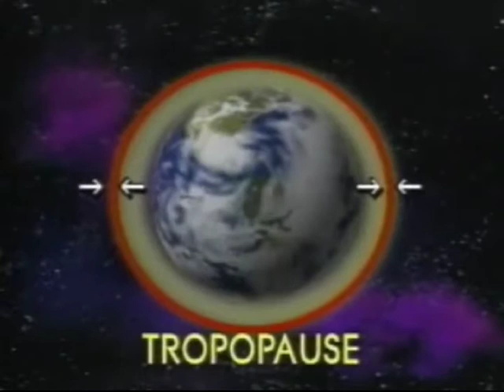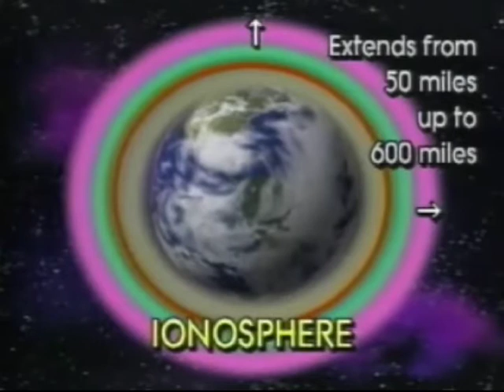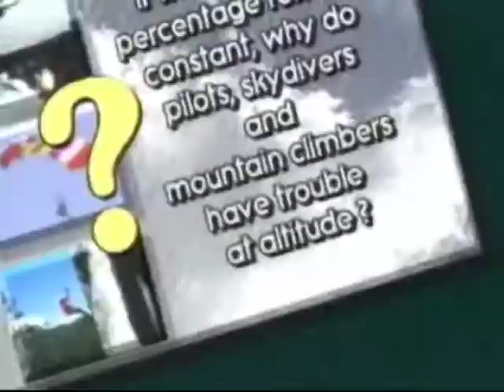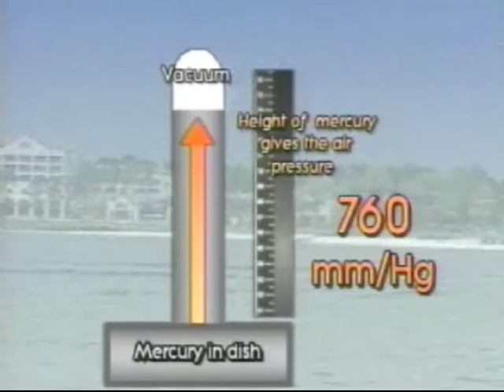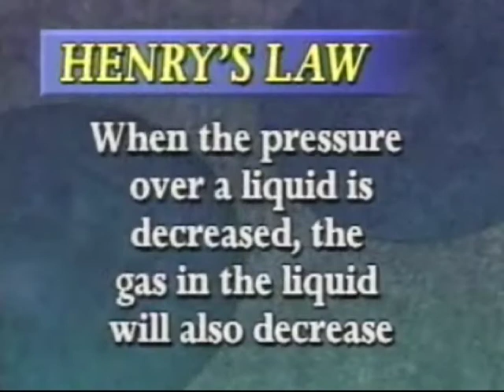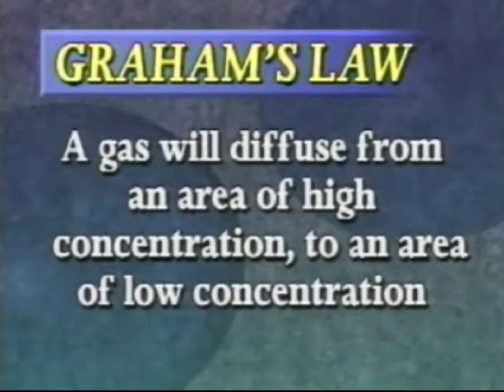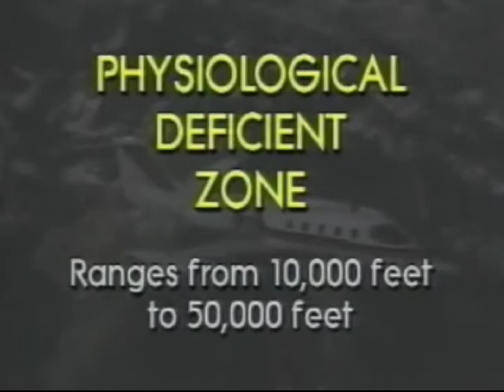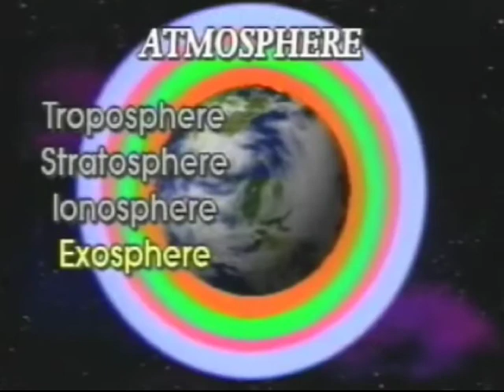Physiology of Flight: Physics of the Atmosphere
Physiology of Flight: Physics of the Atmosphere  - Federal Aviation Administration   -   - Civil Aerospace Medical Institute.